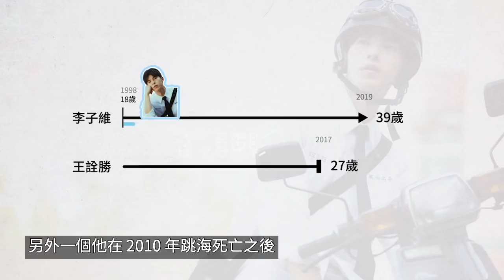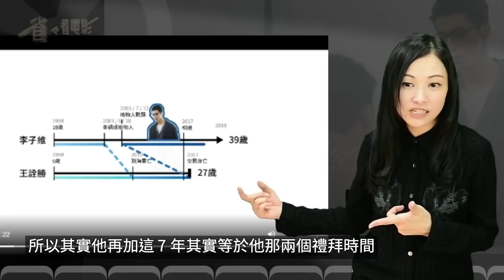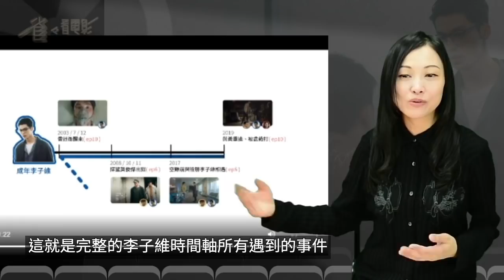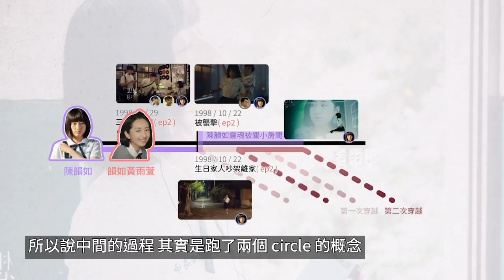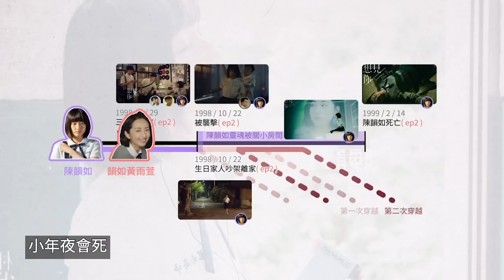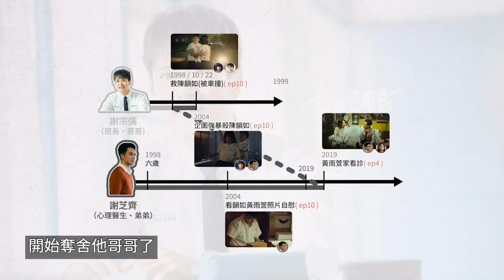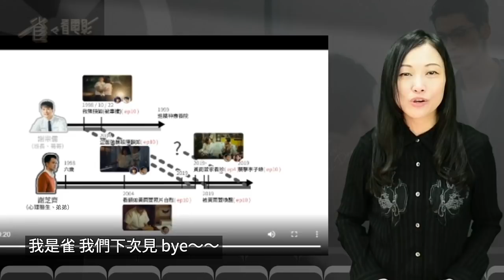《想見你》穿越過去又跳回來？一張圖看懂那些年，李子維領過的便當│雀雀看電影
看不懂《想見你》沒關係，雀雀直接做時間軸給你一次搞清楚！！！